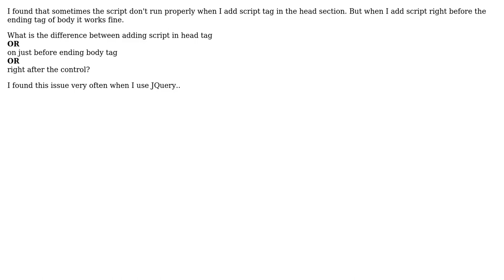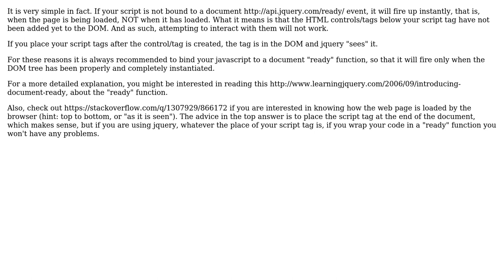Software Engineering: use of script tag in different position of page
With thanks & praise to God, and with thanks to the many people who have made this project possible! | Content (except music & images) licensed under CC BY-SA | Music | Images & others | With thanks to user Usman user Jalayn user gnat and the Stack Exchange Network Trademarks are property of their respective owners. You are responsible for your own actions.